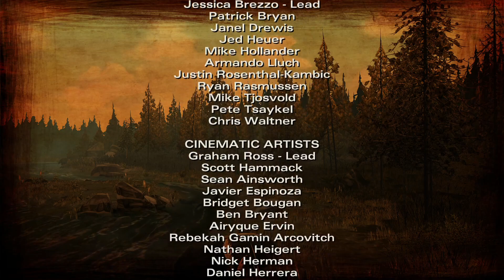The Walking Dead (Season 2) EP. 1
Enjoy our start of The Walking Dead Season 2.